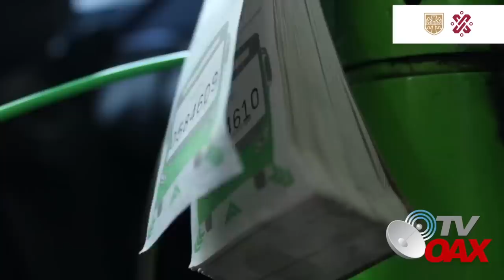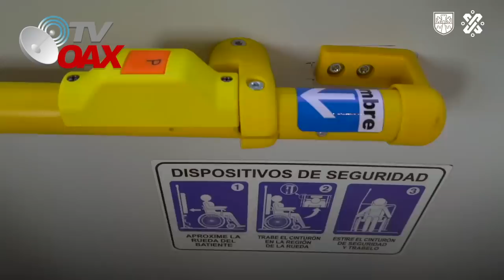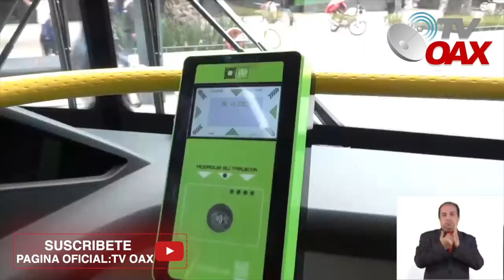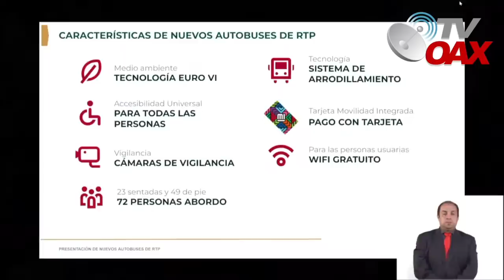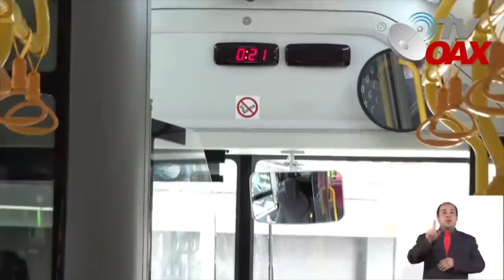Mira! China envia gigante buque a Mexico cargado de Autobuses modernos de ultima tecnologia.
Por fin llego a Mexico buque cargado de Autobuses para la CDMX. Despues de 2 meses de navegar por el mar, Llegan y  estrenan autobuses RTP en CDMX